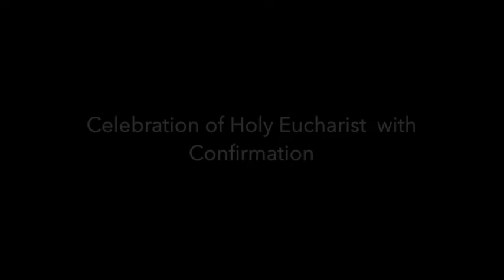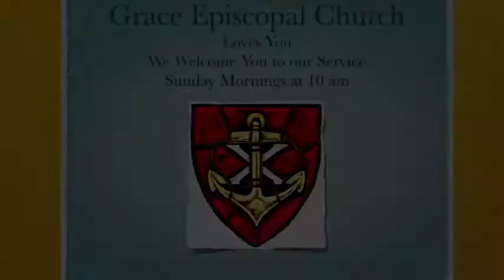Grace Episcopal Church, Waycross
The Rt. Rev. Scott A. Benhase, 10th Bishop of the Diocese of Georgia
Celebration of Holy Eucharist with Confirmation